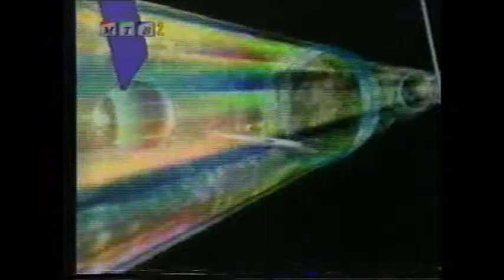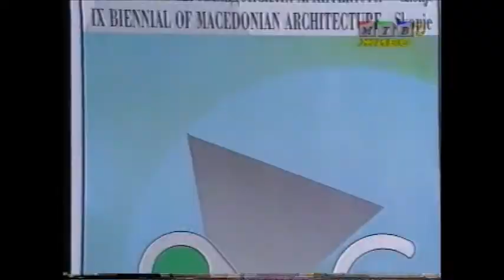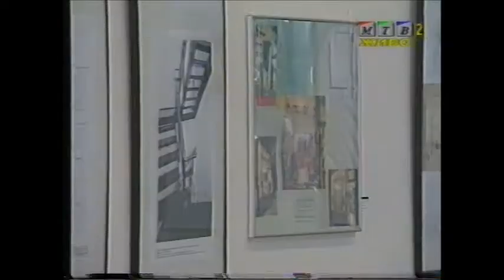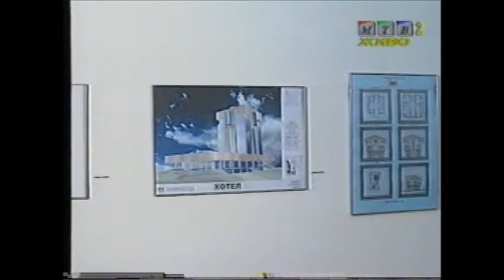Скен култ: Душанка Шуловиќ, Оливија Мојсовска / Scan Cult: Dushanka Shulovikj, Olivija Mojsovska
Македонска Телевизија / Macedonian television
Културно уметничка програма / Cultural and art programme
Скен култ / Scan cult
Уредник: Билјана Жеревска / Editor: Biljana Zerevska
новиваркa: Евгенија Теодосиевска, / Journalists: Evgenija Teodosievska
Инсерт од емисијата култута и уметност „Скен култ“: Разговор со Душанка Шуловиќ и Оливија Мојсовска, по повод добивањето на Голема на града на 9. БИМАС 2000. Разговорот го води Евгенија Теодосиевска новинарка и уредник на Македонската Телевизија / Part of the cultural and art  television program "Scan Cult": interview with Dushanka Shulovikj and Olivija Mojsovska in the occasion of the wining of The granprix of 9th. BIMAS 2000. The interviewer is Evgenija Teodosievska, journalist and editor in the Macedonian Television.
1998